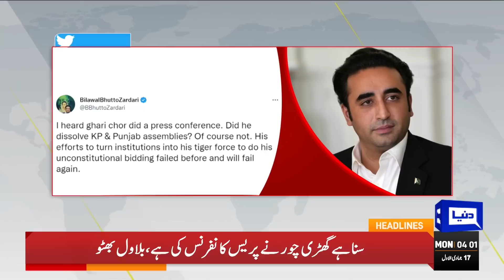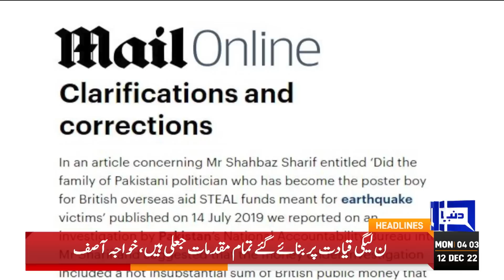Pak In Big Trouble | Dunya News Headlines 04 AM | 12 Dec 2022